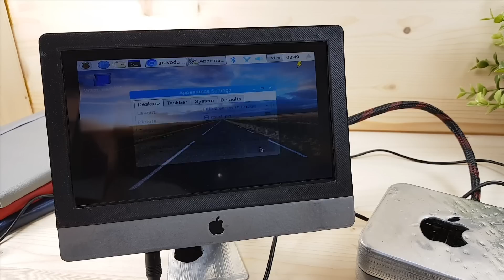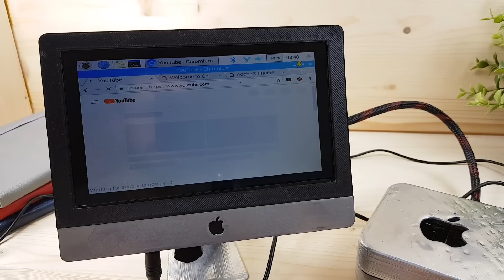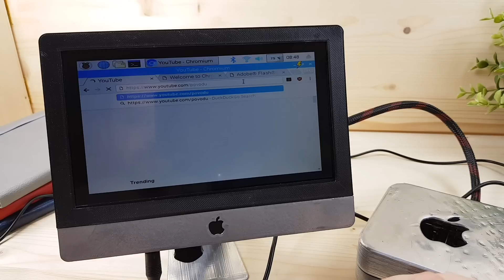3D Yazıcıyla Mini iMac ve Mini Mac Mini Yaptık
Bu videomuzda kendimize bir mini bilgisayar yaptık. Bu bilgisayarı ise raspberry pi kullanarak yaptık. Banggooddan aldığımız genellikle raspberry pi ile kullanmaya alışık olduğumuz monitörü, 3d yazıcıdan bastığımız parçalarla bir mini iMac haline getirdik. Birde raspberry pi için mac mini kutusu bastık. Bu şekilde tam bir mini apple bilgisayar üretmiş olduk. 3D çizimlerini ve ürün linklerini aşağıda bulabilirsiniz. Keyifli seyirler...

Çin deposundan $349.99'a satın alabileceğiniz kupon: f759b5